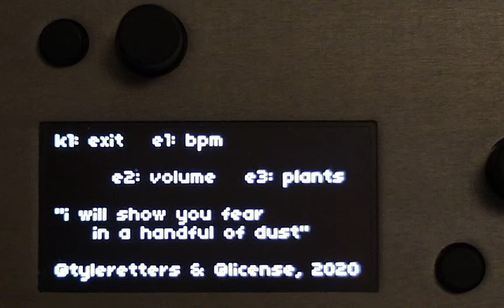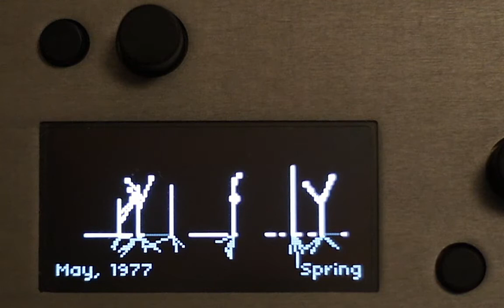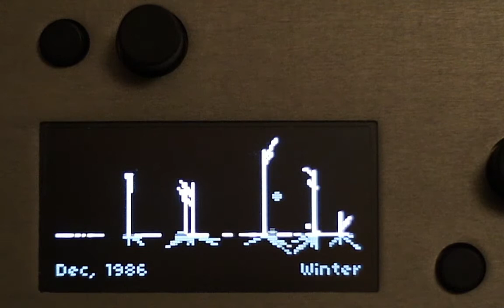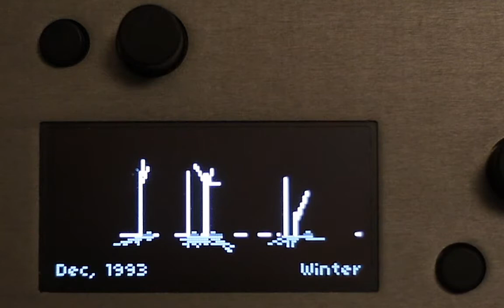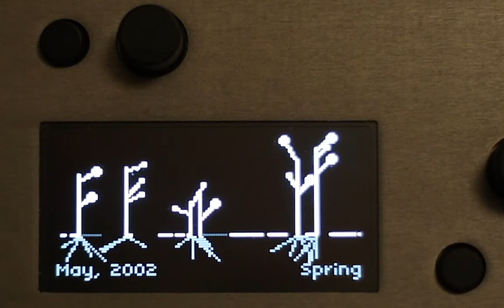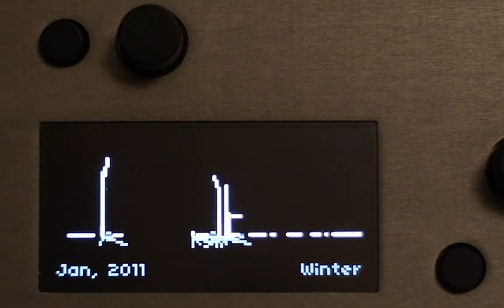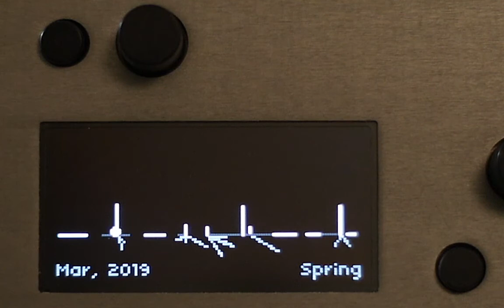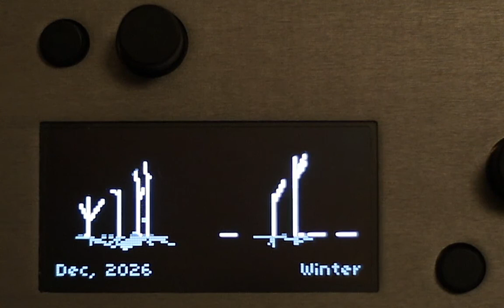i will show you fear in a handful of dust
April is the cruellest month, breeding
Lilacs out of the dead land, mixing
Memory and desire, stirring
Dull roots with spring rain.
Winter kept us warm, covering
Earth in forgetful snow, feeding
A little life with dried tubers.
Summer surprised us, coming over the Starnbergersee
With a shower of rain; we stopped in the colonnade,
And went on in sunlight, into the Hofgarten,
And drank coffee, and talked for an hour.
Bin gar keine Russin, stamm' aus Litauen, echt deutsch.
And when we were children, staying at the archduke's,
My cousin's, he took me out on a sled,
And I was frightened. He said, Marie,
Marie, hold on tight. And down we went.
In the mountains, there you feel free.
I read, much of the night, and go south in the winter.

What are the roots that clutch, what branches grow
Out of this stony rubbish? Son of man,
You cannot say, or guess, for you know only
A heap of broken images, where the sun beats,
And the dead tree gives no shelter, the cricket no relief,
And the dry stone no sound of water. Only
There is shadow under this red rock,
(Come in under the shadow of this red rock),
And I will show you something different from either
Your shadow at morning striding behind you
Or your shadow at evening rising to meet you;
     Frisch weht der Wind
     Der Heimat zu
     Mein Irisch Kind,
     Wo weilest du?
"You gave me hyacinths first a year ago;
"They called me the hyacinth girl."
--Yet when we came back, late, from the Hyacinth garden,
Your arms full, and your hair wet, I could not
Speak, and my eyes failed, I was neither
Living nor dead, and I knew nothing,
Looking into the heart of light, the silence.
Od' und leer das Meer.